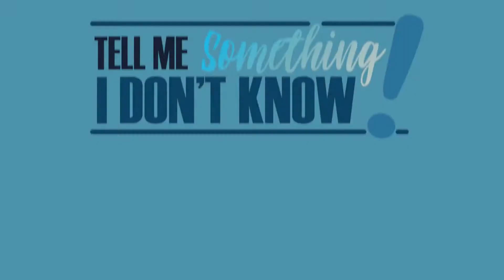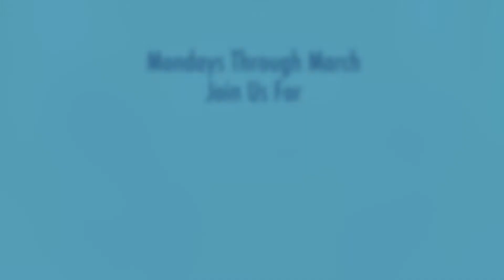"Tell Me Something I Don't Know" - How Do You See Camp In the Future - with Ron Schaefer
Ron Schaefer, Owner & Director of French Woods Performing Arts Camp discusses how parents and campers have changed over the years. Join us every morning for a discussion with a camp industry leader on our Facebook

Topics in the "Tell Me Something I Don't Know" series includes J1 Visas, Transgender Issues, Parent & Camp Director Communication, Banking Models, Mandated Reporting, Marijuana at Camp and much more.

Interviewees are:
- Ron Schaefer, Owner and Director of French Woods Performing Arts Camp, NY
- Susie Lupert, Executive Director of the American Camp Association, NY and NJ
- Renee Flax, Director of Camper Placement for the American
- Camp Association, NY and NJ
- Gary Beilman, President and CEO of the Dime Bank
- Jason Sebell, Director, Camps Kenwood and Evergreen, NH
- Dan Kagan, Owner and Director of Lake Bryn Mawr Camp, PA.